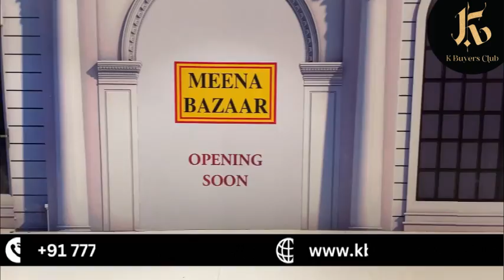Explore the Magic of Old Delhi at Omaxe Chandni Chowk | K Buyers Club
Welcome to Omaxe Chandni Chowk - a vibrant mixed-use development that captures the essence of Old Delhi's charm and modern convenience. Join us on a virtual tour of this iconic destination and discover the magic of India's capital city.

In this video, we will take you on a journey through Omaxe Chandni Chowk, showcasing its premium retail spaces, , food court and multi-level car park. You'll get a glimpse of the development's unique architectural design, inspired by the rich cultural heritage of the city.

As we walk through the mall, you'll experience the best of Indian craftsmanship and design, with a diverse mix of traditional and modern retailers offering a unique shopping experience. You'll also get a glimpse of the development's open-air plazas and landscaped gardens, designed to foster social interaction and cultural exchange.

So come along and explore the magic of Old Delhi at Omaxe Chandni Chowk – a destination that seamlessly blends tradition and modernity to offer a truly unique experience.
Yes, we are open 7 days a week!
Real Estate | Shop | Investment | Property | Home | Luxury home |